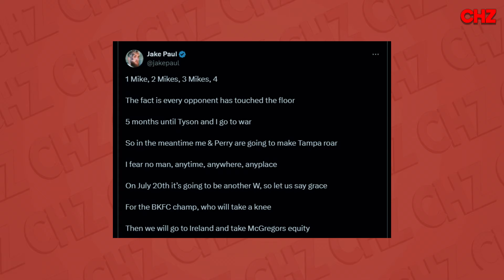Mike Tyson Just PUNCHED Jake Paul After Mocking His Daughter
video made and produced by CHZ.